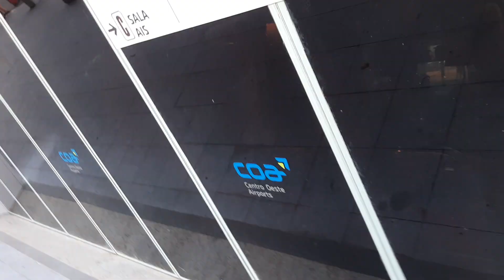Saindo de Várzea Grande MT após a visita na SP Máquinas!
esse vídeo mostra a saindo de Varzea Grande na minha viagem de retorno após a visita na SP Máquinas distribuidor Link Belt em Várzea Grande MT